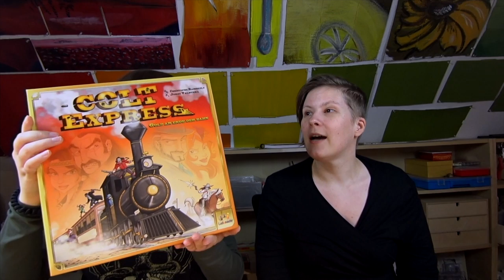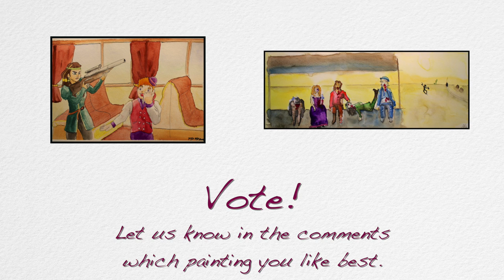Draw For Initiative - Colt Express